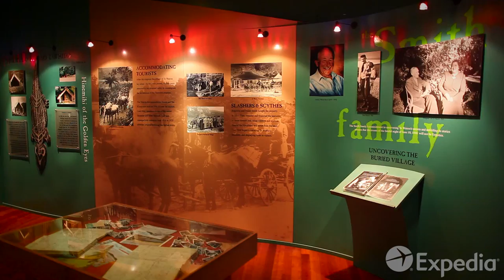ロトルア旅行ガイド | エクスペディア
ロトルア旅行の参考に、ロトルアの観光地・見どころを5分に凝縮したエクスペディアのロトルア旅行ビデオをどうぞ。日本語字幕を設定してお楽しみ下さい。